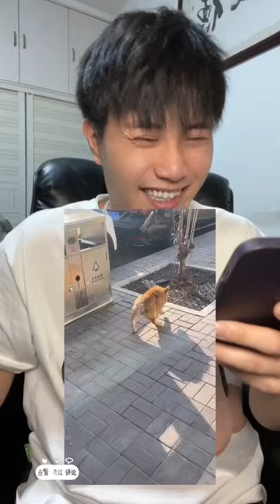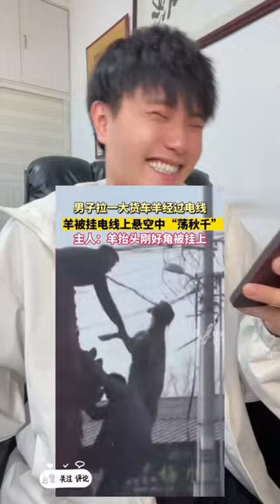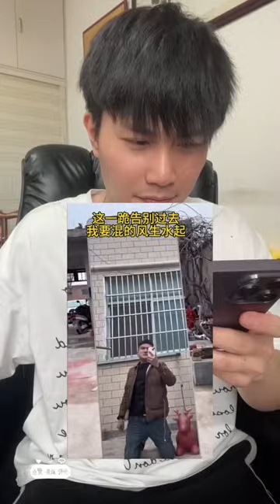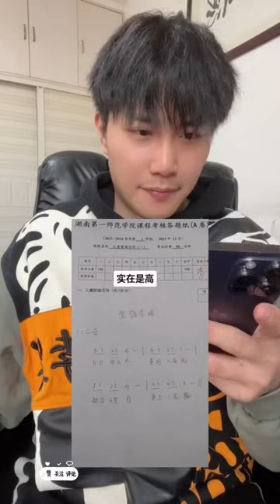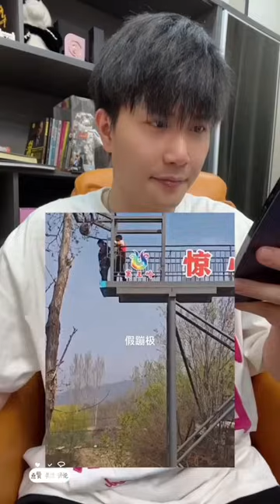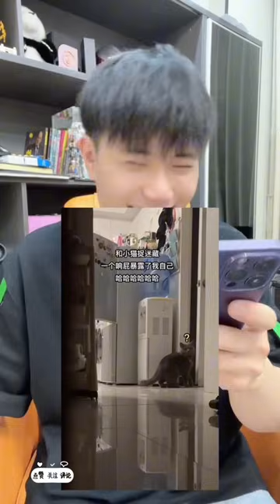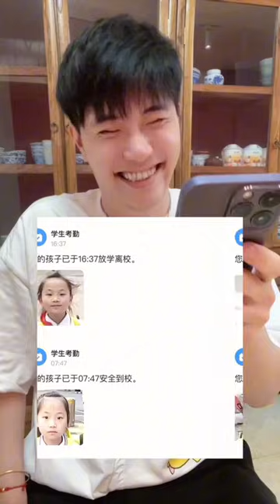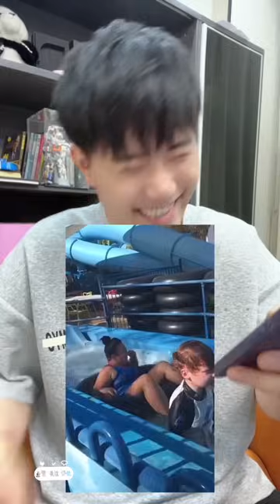经典回顾系列之二十二（一个月合集系列）